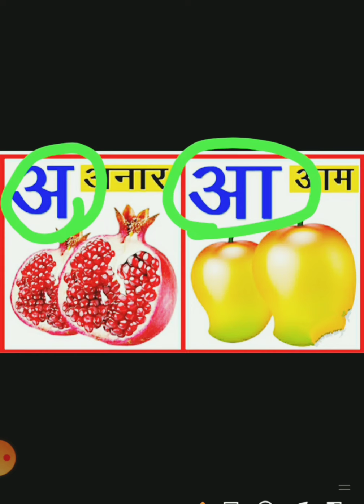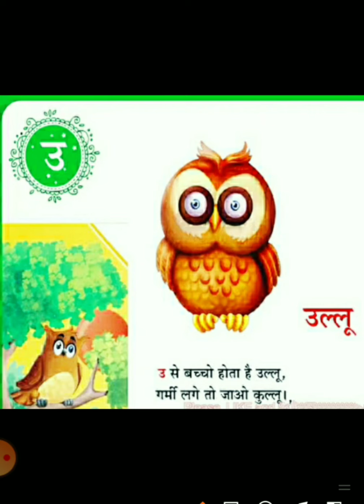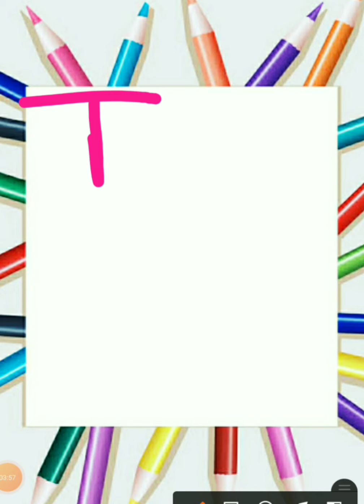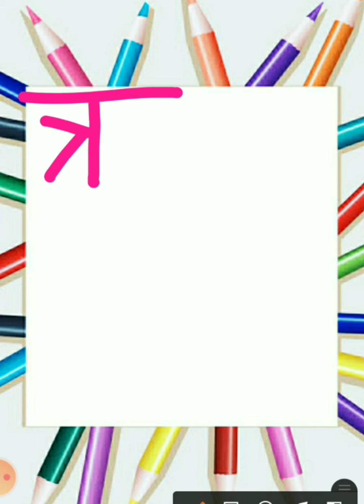हिंदी-'ऋ' की पहचान करें।🐃🐃🐃🐃🐃🐃🐃🐃🐃🐃🐃